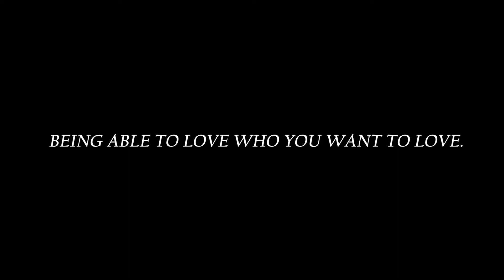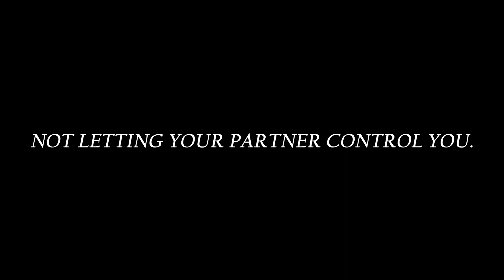Modern Love.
"Modern Love" What does it mean to you? to me? to him? to them? to her?  to anyone?

Recently for a assignment for my university I was assigned to create a conceptual piece of work in response to the words "Modern Love." using my own interpretation of the theme, i created a short video based around asking the public what it meant to them.

Here is my final piece.